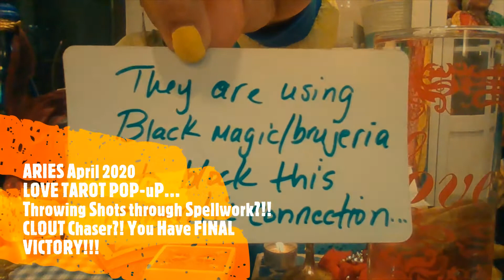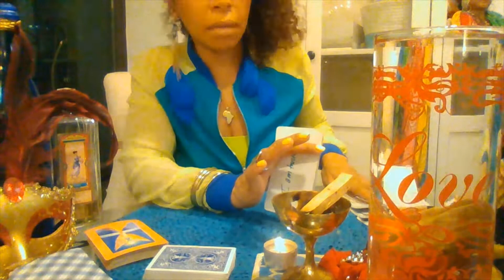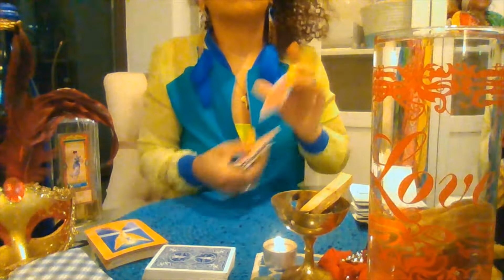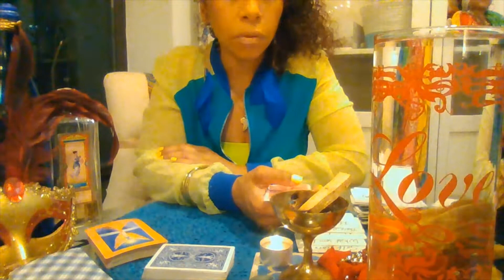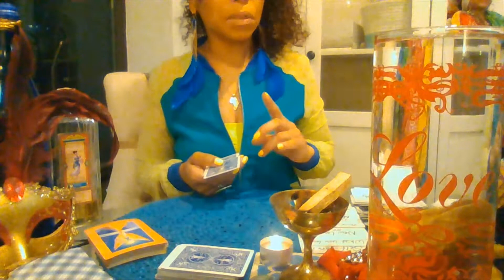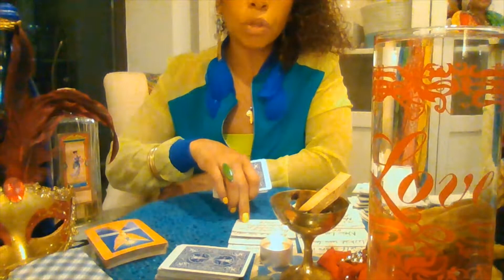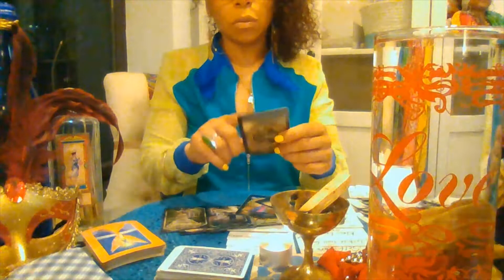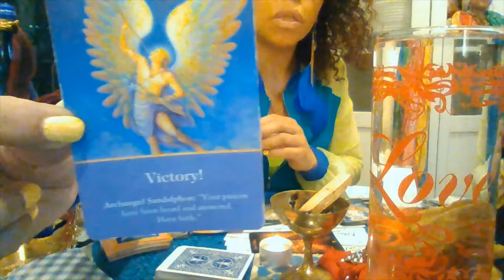ARIES April 2020 LOVE TAROT POP-UP...Shots via Spellwork?! Clout Chaser?! You have Victory!Marriage!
ARIES April 2020 LOVE TAROT POP-UP...Throwing Shots via Spellwork?! Clout Chaser?! You have the FINAL VICTORY!!! Wedding Bells Ring!!!

Take what applies and leave the rest! This a GENERAL LOVE READING!

To go straight to the reading and bypass opening prayer, jump to minute 5:00.

Archangel Gabriel Prayer--

Check out Jason J Gallant for daily meditation and mantras to manifest healing, love, prosperity, abundance, and protection in your life.  Do 108 chants in the morning and try again at night. Start with one mantra and then add as you build endurance.  See link under my Channel section.

If you need help and are feeling despair, the National Suicide Hotline is here to help you!